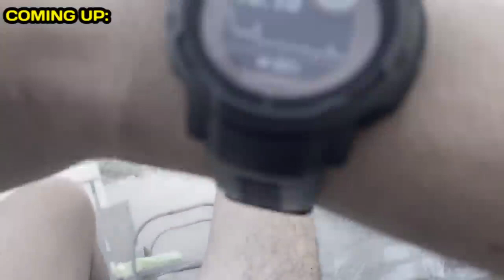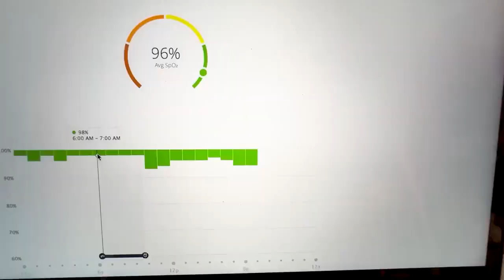I Spent 100 Hours Inside A Hamster Ball